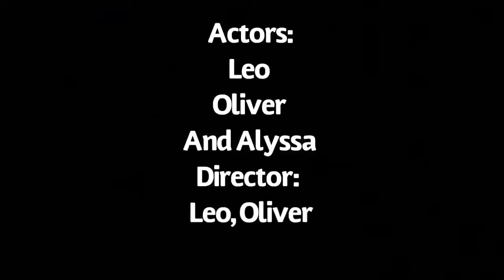NERF SNIPER BATTLE (NERF OR NOTHING)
nerf battle friend nerf gun battle sniper guy in nerf battle